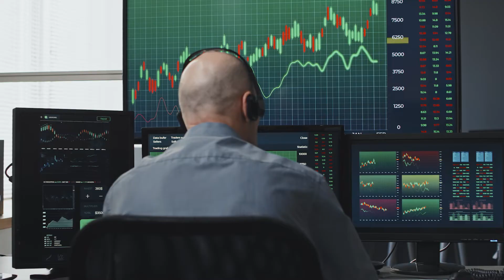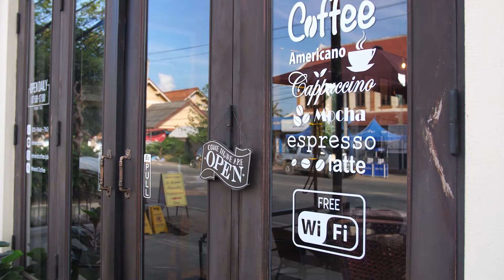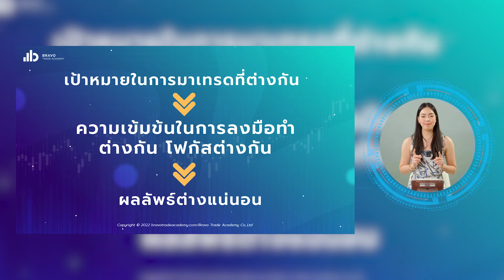Start to trade | 3 เหตุผล ทำไมต้องเข้ามาเทรด EP.1